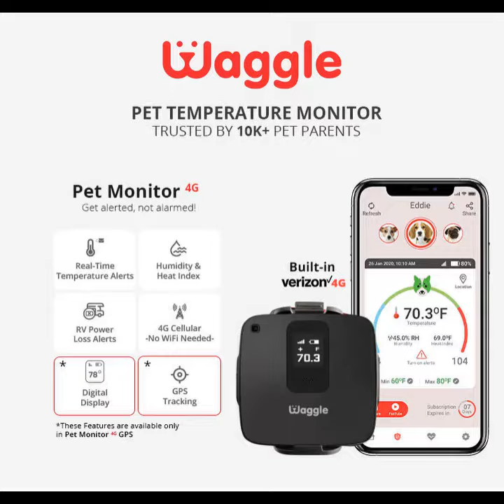So much adorableness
We can't tell who is cuter! ❤️ This entire video will melt your heart 😍